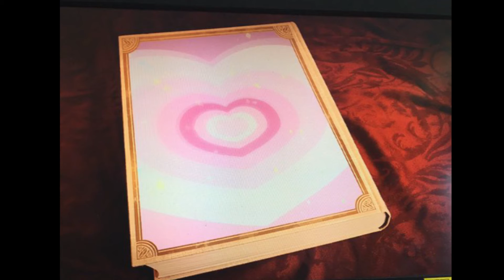Powerpuff Girls 2016 Episode 17 Once Upon a Townsville Review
Greetings YouTube,
Here is our Powerpuff Girls 2016 Episode 17 Once Upon a Townsville Review! Enjoy!

Here are some other YouTubers you should check out and make sure to say who sent you: